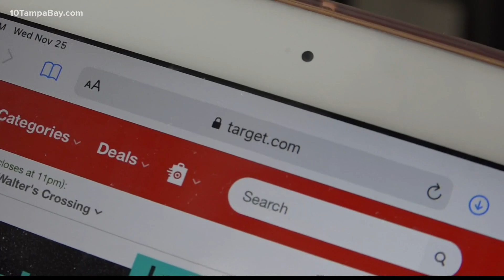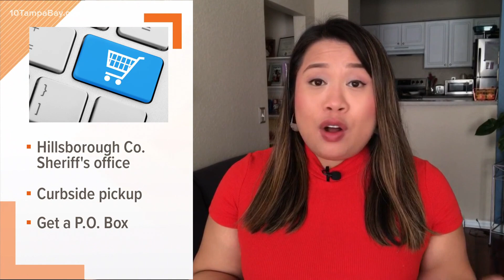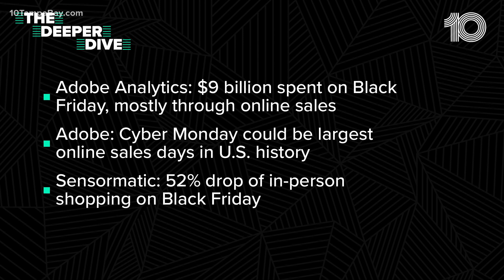Scams to watch out for while shopping online this holiday season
More people are opting to shop online this year because of COVID-19. With the increase in e-commerce, comes an increase in thieves and hackers trying to scam people out of their hard-earned money.

"We want to make sure people enjoy their holidays as much as they can without getting scammed by a grinch," Hillsborough State Attorney Andrew Warren said.

Warren says this year, there are three types of scams people should watch out for in Tampa Bay.